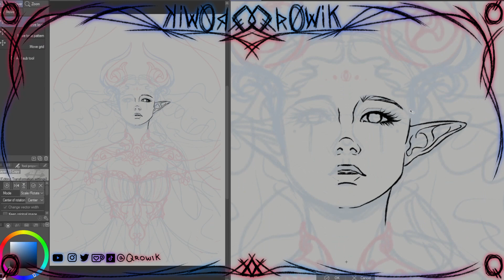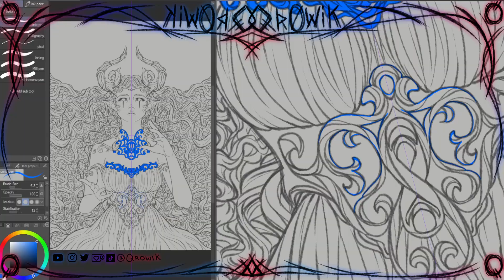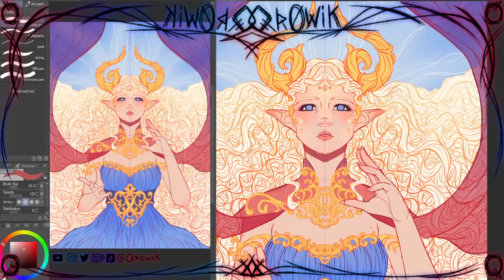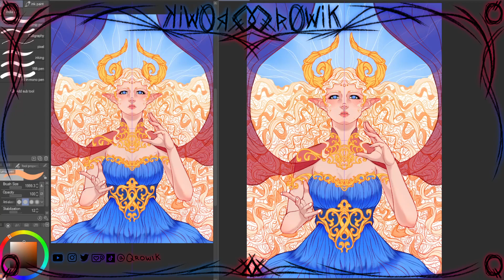Elven Goddess speedpaint